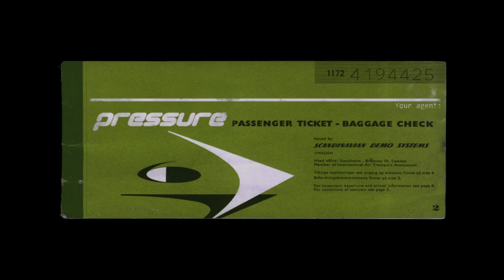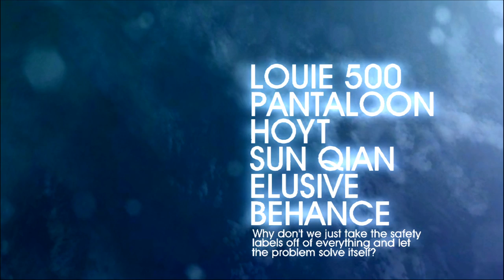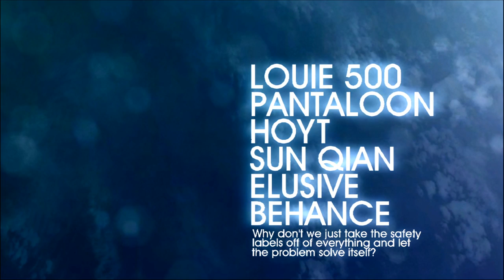Only one wish by Fairlight & The Black Lotus (FullHD 1080p HQ demoscene demo 2008)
2nd place in pc demo compo at Intel Demo Competition 2008
Only one wish by Fairlight & The Black Lotus
credits:
code: Pantaloon
art & direction: Louie-500
soundtrack: Elusive
additional modelling: Hoyt
additional art: Sun
additional art: Dr. Rob (thx)
additional art: Venice Team
inspiration: Behance
code inspiration: Amon Amarth